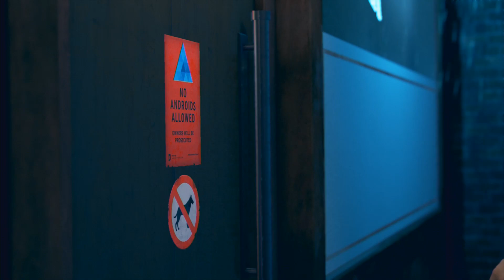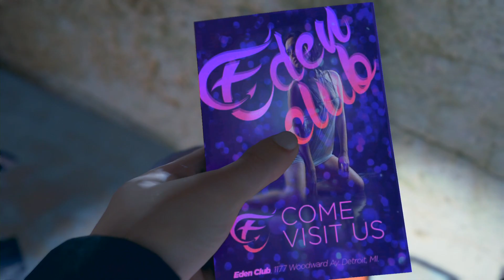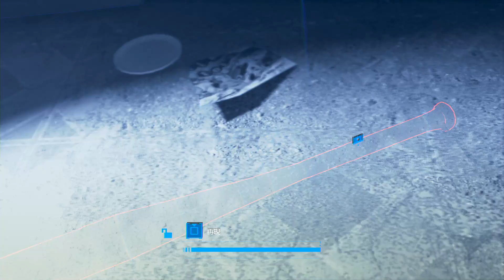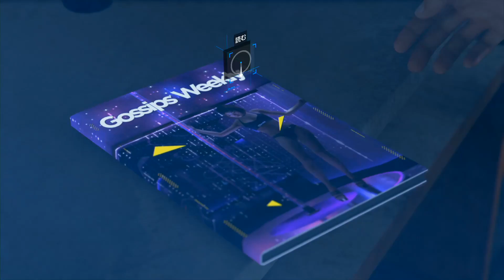失敗-Detroit Become Human ♯3【EXAM】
事件解決しないパターンとかあるんだな